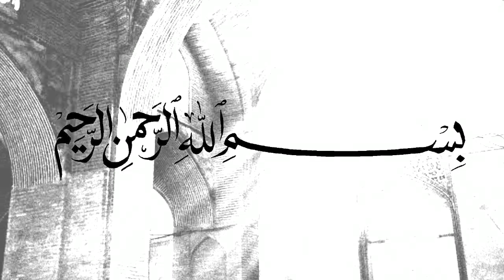Jangan TERTIPU dengan Propaganda DUNIA - Habib Novel Alaydrus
(Tag & Share Ke Sahabat Hijrah Tersayangmu ^^)